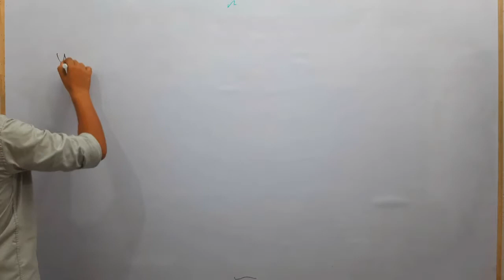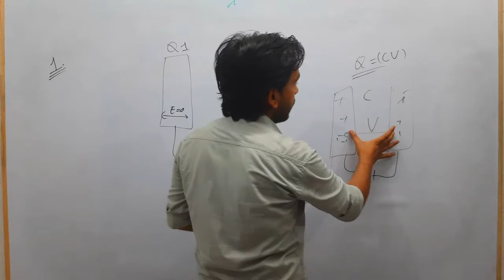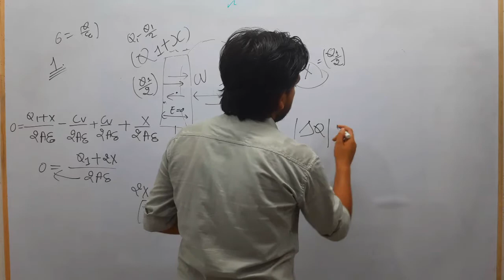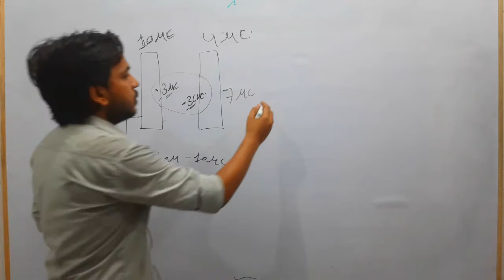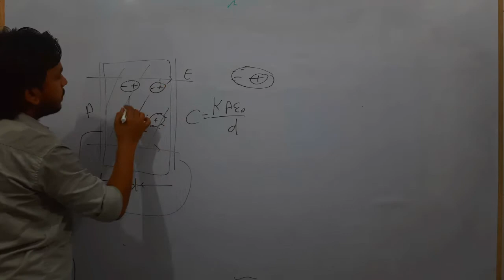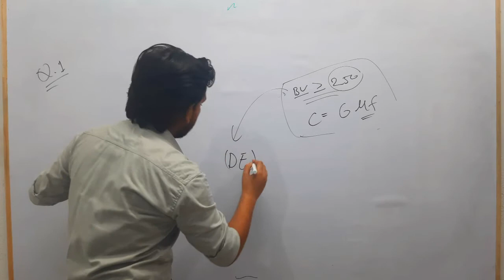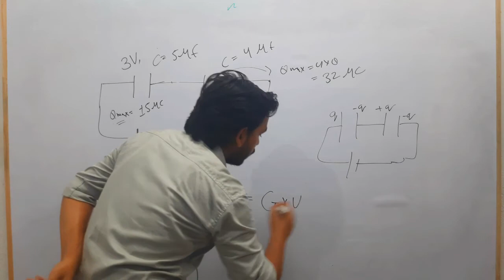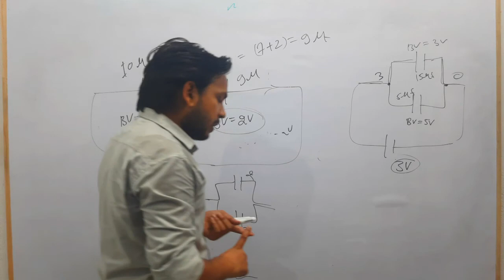Electrostatics 24 | Capacitors | Breakdown Voltage & Dielectric Strength | 12th/IITJEE/NEET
1. What is breakdown of capacitors
2. Breakdown voltage & Breakdown electric field
3. Strength of Dielectric material
4. What happens after breakdown of capacitors

》After breakdown potential Dielectric material behaves as Conductor and hence starts to conduct current through it and hence their us no accumulation of charge on the plates.

Full courese on Electricity & Magnetism for 12th+ IITJEE & NEET :-

Thanks for visiting MATFI academy.

》Myself Ashu Verma,from Lucknow(UP)